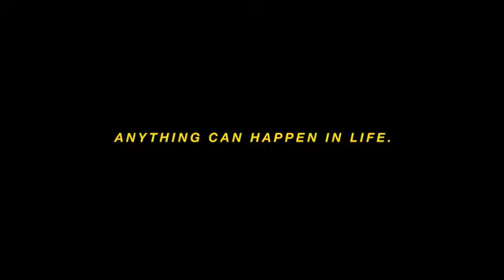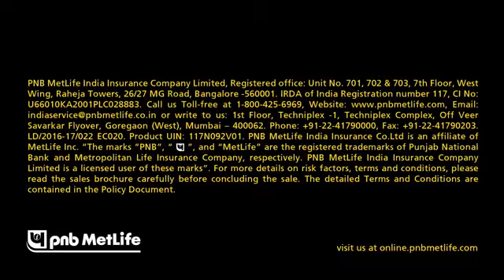Man convert to pigeon on magician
Aadmi bana kabutar